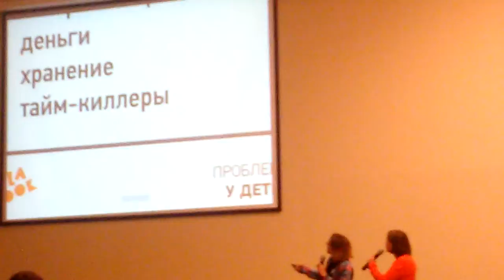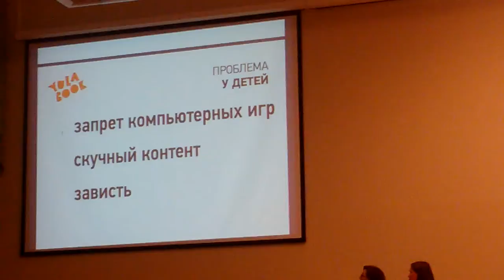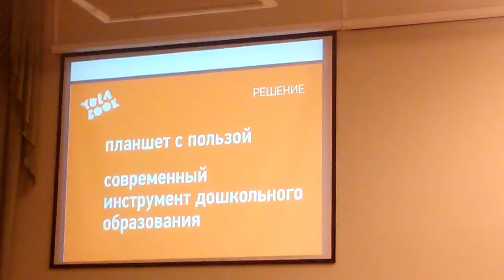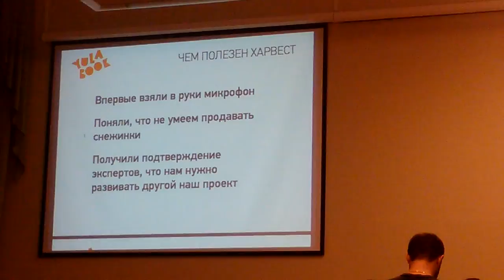Харвест tceh 37 эпизод. Часть 3